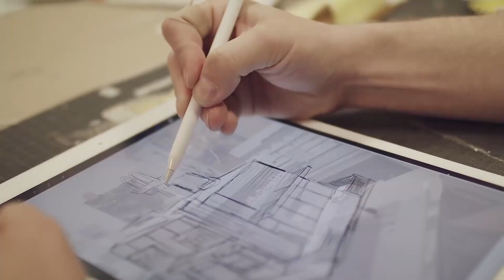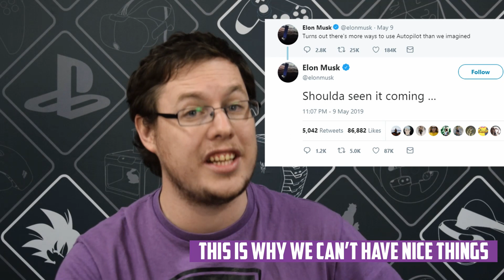Mole News Network - Episode 1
The Molemen bring you the month's most pressing geek news!